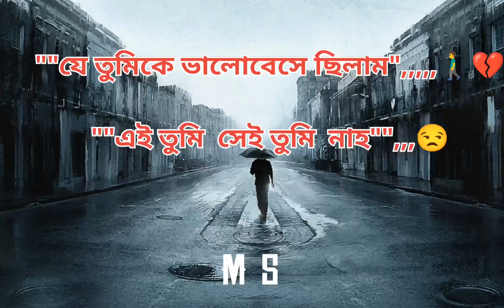Love this pain song 🥰